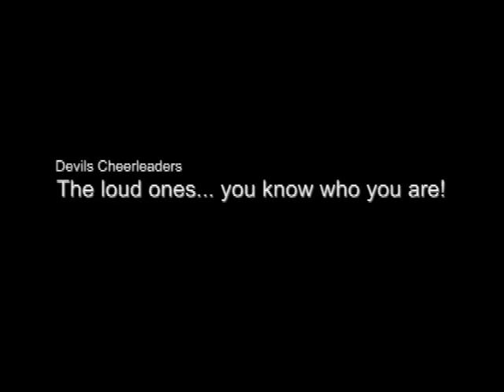Devils 300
This is the Devils 300 movie created for the 07-08 season.

Created for the Calgary Minor Hockey Team, Trails West Devils.

Check out more great videos, information and news on Kids Hockey